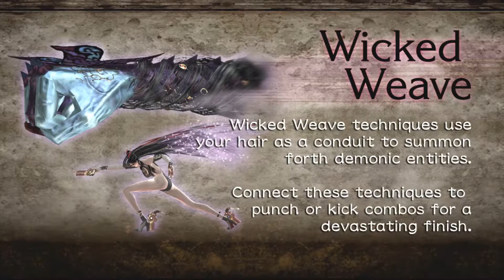Chlamydia - Bayonetta - 4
Episode 4 of Bayonetta by Sega and Platinum Games!

Koala chlamydia. Apparently its a thing.